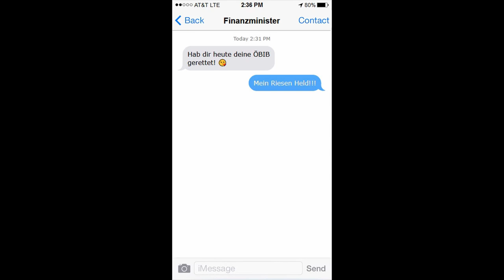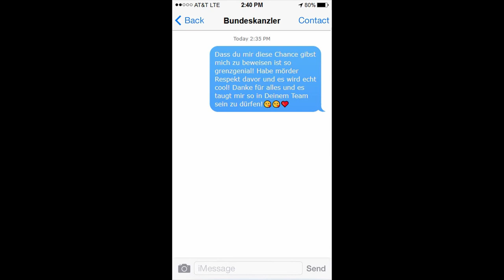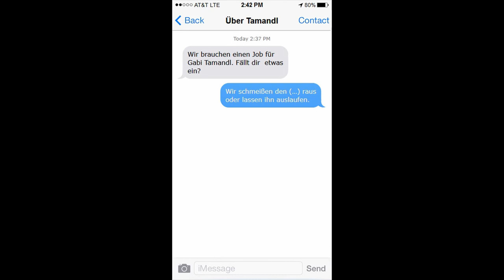Wie man ÖBAG-Chef wird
Eine kleine Anleitung für all jene, welche auch mal in Österreich Karriere machen wollen...